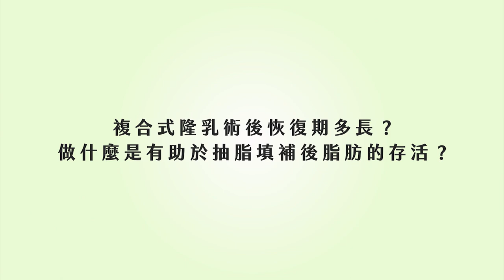隆乳｜複合式隆乳新趨勢 Motiva魔滴隆乳美型升級 ft.整型外科賴釗毅醫師【ME美醫誌】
抽脂術後為了不浪費抽取下來的脂肪，也有不少民眾選擇將脂肪回填至身體的部位，尤以填充至胸部為最大宗，也就是所謂的複合式隆乳，抽脂與隆乳一氣呵成。隆乳植體種類多樣化，魔滴做為植體具備相當的優勢，它能將矽膠填充至袋內近乎完整無袋緣感，搭配抽脂便能打造完美的S型身材！

各節重點：
00:10 複合式隆乳與植體Motiva魔滴
00:48 隆乳義乳的規格與客製
01:38 複合式隆乳恢復期
02:54 增強自體脂肪脂肪存活的方式

延伸閱讀：
抽脂｜傳統補脂VS脂肪槍 補脂臉部需要更精準 ft.整形外科周杰醫師【ME美醫誌】
皮膚｜膚質利器大公開 檢測保養不再有死角  ft.皮膚科黃毓雅醫師【ME美醫誌】